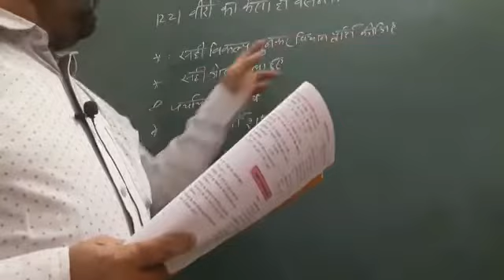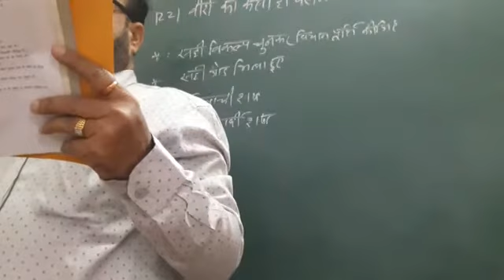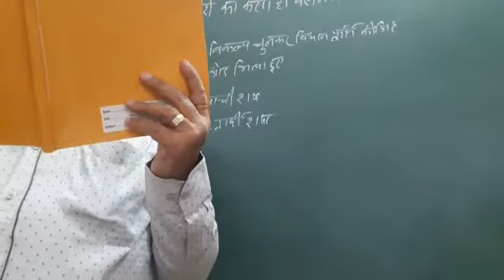std 9 Hindi Poem no 22 Viro ka kaisa ho vasant